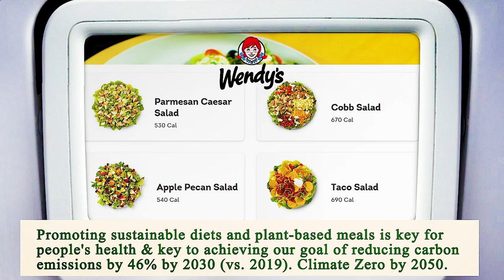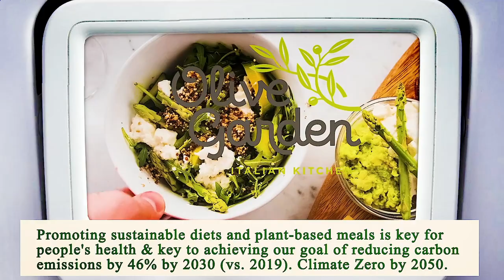Nearest Restaurant to Me - Nearest Restaurants to Me - San Diego 92104, San Diego County, CA, US